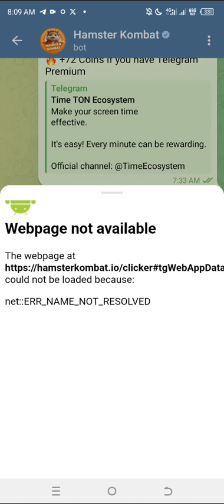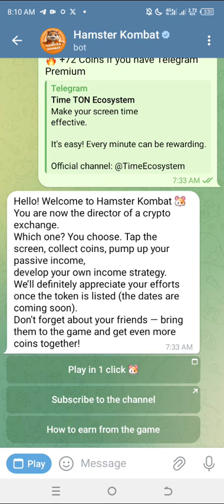WHY IS MY HAMSTER KOMBAT ACCOUNT NOT OPENING?// IS MY HAMSTER KOMBAT ACCOUNT BANNED/SUSPENDED?